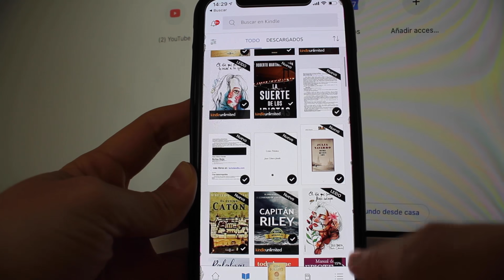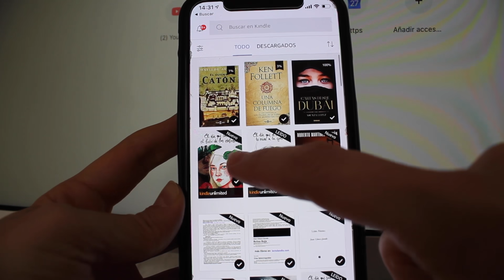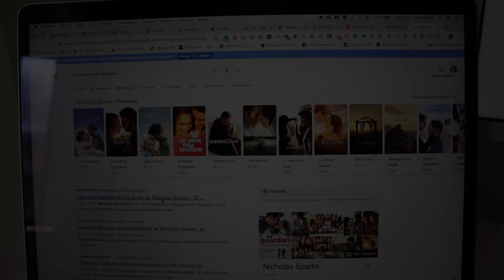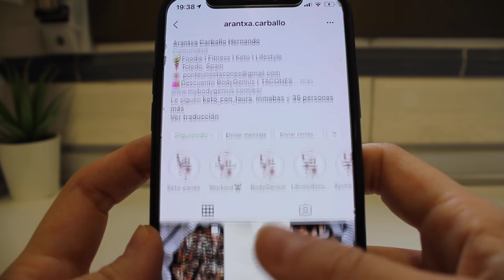¿QUÉ CENO ENTRE SEMANA? 🥗🍳🍕RECETA PIZZA KETO | Cenas bajas en carbohidratos | apuntodefit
Hola chicas! Hoy os traigo un vídeo sobre QUÉ CENO ENTRE SEMANA + + RECETA DE MASA DE PIZZA KETO  de pera y gorgonzola. Las cenas que vais a ver son de lunes a jueves ya que el viernes era el Día del Trabajador y era festivo.
Espero que os guste y que os dé algunas ideas para vuestras cenas entre semana. Si es así dejádmelo en comentarios.

🔗 LINKS
* AirFryer Cosori